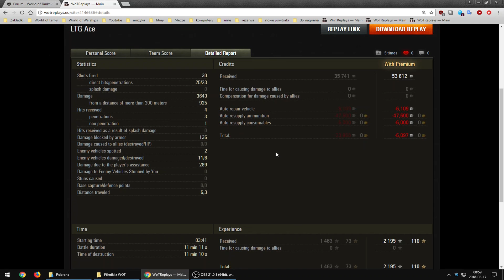Czołg w dobrych rękach: Mich_Kow na LTG (Stalingrad)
Nie kradnę powtórek, jak niektórzy, korzystam wyłącznie z tego co dostaję od widzów.
Dostaję raptem 20-30 powtórek miesięcznie, z czego część nie spełnia wymagań, a część jest po prostu ... zwyczajna.
Chcecie lepszych bitew? Po prostu je podeślijcie.

Cykl wydawniczy: 5 dni w tygodniu (niedziela - czwartek)
Nagrywanie: wyłącznie sobota i niedziela.
Czas na obejrzenie powtórki: do 7 dni
Jeżeli nie zdążę nagrać bitwy w weekend: czekam kolejne 7 dni na kolejną sobotę-niedzielę.
Publikacja +/- 30 dni od momentu nagrania (zawsze mam co najmniej kilkanaście powtórek w rezerwie na ewentualne przerwy świąteczno-urlopowe) .

Czasami może coś ukazać się wcześniej, czasami później.
Na podsumowaniu pobitewnym filmików znajduje się data umieszczenia powtórki na wotreplays (chociaż nie zawsze jest ona tożsama z datą otrzymania jej przeze mnie) oraz data systemowa z mojego komputera, świadcząca o tym kiedy powtórkę nagrywałem. Wystarczy porównać te daty i do tego spojrzeć na datę publikacji by wiedzieć już dokładnie jak to wszystko wygląda na moim kanale.